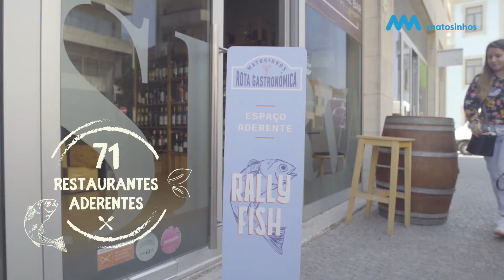A 8ª edição do Rally Fish está prestes a começar!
A 8ª edição do Rally Fish está a chegar novamente a Matosinhos e desta feita contará com 70 espaços aderentes, atingindo um número record!

Dos restaurantes tradicionais aos mais modernos, passando por restaurantes vegetarianos e de cozinhas do Mundo, os participantes do Rally Fish poderão experimentar petiscos tão diversos como caril do mar, cavala fumada em serrim, tacos de peixe ou croquetas de choco.

Como habitualmente, durante o decorrer da Rota Gastronómica, poderá degustar um delicioso petisco e um copo de vinho, nos vários restaurantes aderentes, por apenas 3 Euros.

Entre os dias 1 e 18 de outubro, venha percorrer este circuito em que o prémio é entregue em cada estabelecimento aderente: uma experiência memorável!

Descubra os petiscos da 8º edição do Rally Fish no site da Câmara Municipal de Matosinhos e na plataforma digital da Zomato, que mantém a parceria estabelecida com o Município desde a primeira edição.

Finda a rota e o rally pelos diversos restaurantes aderentes, não se esqueça de votar no seu petisco preferido!

Contamos consigo! Venha degustar o melhor peixe do Mundo!